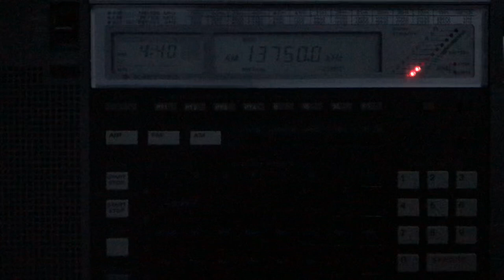Radio Thailand 13750 AM 0039 UTC 6 JAN 2023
This is a recording of Thai shortwave broadcaster Radio Thailand from January 6, 2023. Antenna used is about 25 meters of wire in a tall tree and the receiver is a Sony ICF-2010. Received in British Columbia, Canada.